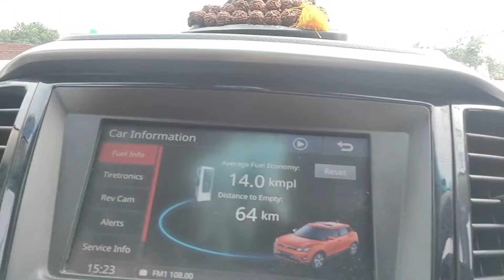Finally I Got GoPro Hero 10 Black From Dubai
With @GauravMehtaVlogs